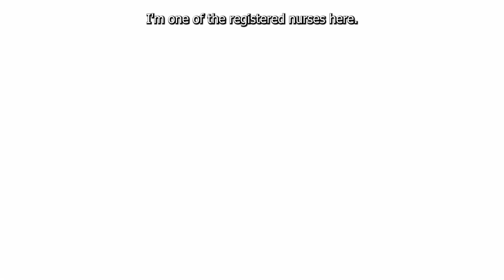Welcome to The Magaziner Center For Wellness - Meet The Staff - Terri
Terri welcomes you to The Magaziner Center For Wellness and shares her journey that led her here!

For more than 30 years, the Magaziner Center for Wellness has successfully treated thousands of patients, using natural, non-toxic, and minimally invasive techniques to both prevent and reverse illness and injury. Our experienced and highly trained physicians specialize in nutrition, integrative and regenerative medicine. We work to identify the root cause of dysfunction by developing an understanding of the entire body, rather than simply masking symptoms with pharmaceuticals.

Follow the Magaziner Center for Wellness on Social Media!

Video Produced/Edited By - Jonathan Frampton (FramptonFilms2022)